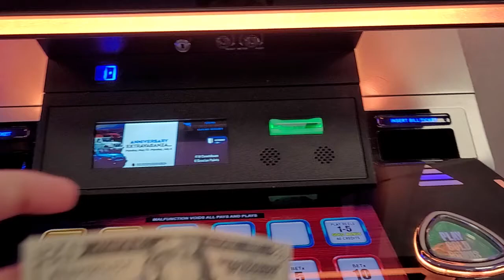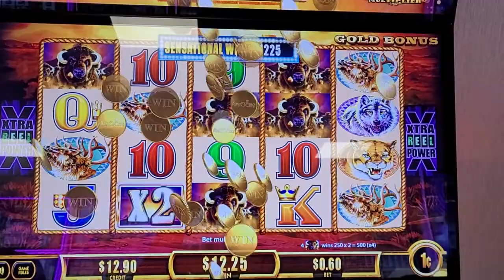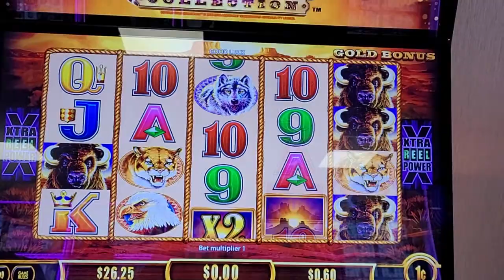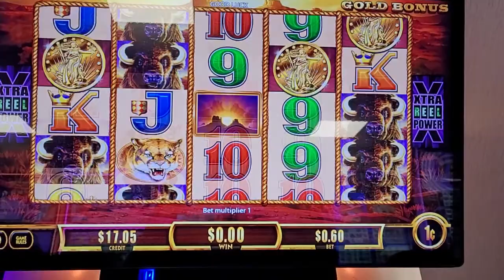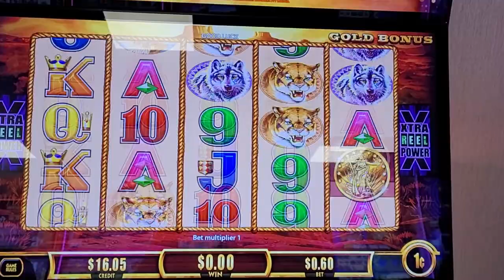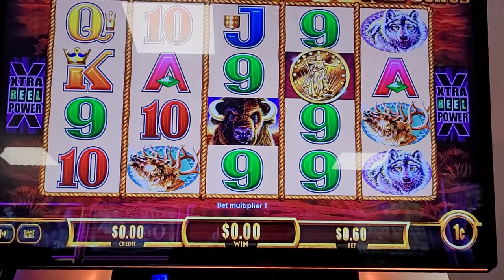$20 DOUBLE OR NOTHING CHALLENGE + Nod to throwbackthursday slots, please see description links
In this throwbackthursday Special

I take the $20 in, lowest bet doubleornothing challenge at the twokingscasino to show tribal vs

As a tribute to vegaslowroller and shinobislots holding this challenge 7 years ago.

versus

Check our the original video and those channels for lots of Fun.

- it's Free and for a great cause -